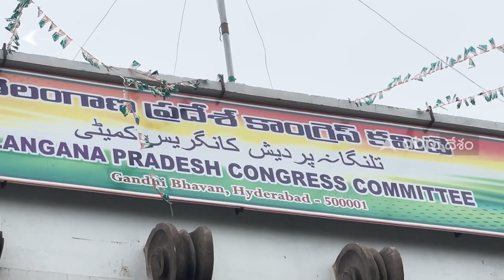Jairam Ramesh Clarity About Congress CM Candidate | సీఎం అభ్యర్థిపై జైరాం రమేశ్ క్లారిటీ | ABP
కాంగ్రెస్ పార్టీ సీఎం అభ్యర్థిపై సీనియర్ నేత జైరాం రమేశ్ క్లారిటీ ఇచ్చేశారు. ఇంతకు ఆయన ఎవరి పేరు చెప్పారంటే..?

Jairam Ramesh Clarity About Congress CM Candidate | సీఎం అభ్యర్థిపై జైరాం రమేశ్ క్లారిటీ | ABP Desam